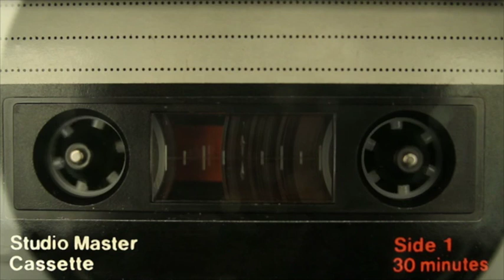Sons of the South: Chris Floyd & The Revenants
Divide and conquer, demonize and distract: how the bosses thwarted emancipation and set whites against blacks, keeping both poor while pocketing the loot. It's where we came from, and how we got where we are now -- neck-deep in the mire.

It must've been a morning
Like this one here
Hot sun a-dawning
Sky sharp and clear
You could see em coming
Down this gravel road
Twenty men in chains
Dragging that iron load
It was convict labor
Sold by the county jail
Going off to dig some coal
Or lay some heavy rail

Every man among them
Was either black or brown
Picked up for hootch or gambling
Or just for being in town
A rich man told the sheriff
I need a working crew
Go down to Darktown
Round me up a slew
90 days becomes a year
Working off the fines
Turn you right back into a slave
In the fields and mines

Sons of the south
Daughters of the land
Even in defeat you kept the
Bullwhip in your hand
Wouldn't see your brother
Behind black skin
Heard your sister calling, but you
Wouldn't let her in

That's how they made the fortunes
in the brand-new South
That's how they kept the white trash down
Living hand to mouth
You're better than the black man, they'd say
You got to keep him low
Got to have a place where all your
Fear and hate can go
Else you might storm the mansion
Where the boss-man lives
Black and white fighting together
To see what justice can give

We got the news this morning
They killed a sister's son
A pack of drunken white boys
Out hunting blacks for fun
They posted up his picture
on some white power site
Next to some clips about
the immigration fight
We'll bury John tomorrow
In good Southern earth
Where all he was,
and all that killed him,
Was given birth

Even in defeat you keep the
You won't see your brother
Behind black skin
You hear your sister calling, but you